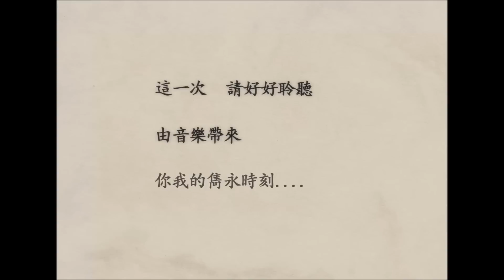若音樂化為一闋詩，專輯則是一部詩集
霹靂開天記之創神篇下闋劇集原聲帶【精選五十三】

古書般的概念設計，設計與企劃的一體同心
天籟般的嶄新樂章，最全方位的音樂匯集
神曲似的絕讚遺珠，滿足您的朝思暮想

●創神篇下闋原聲帶【精選五十三】
三月六日，霹靂網、全家便利商店，同步開始預購
全家便利商店FamiPort預購期間可享與霹靂網一樣的330價格！！
三月二十日，全台灣通路，唯美上市